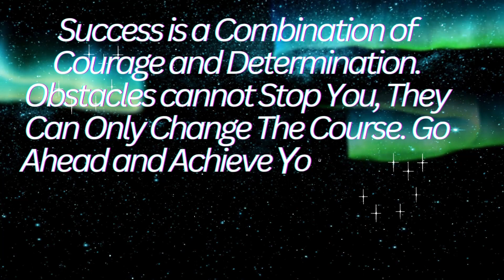You Will Feel Happy and Positive When You Listen💯✔